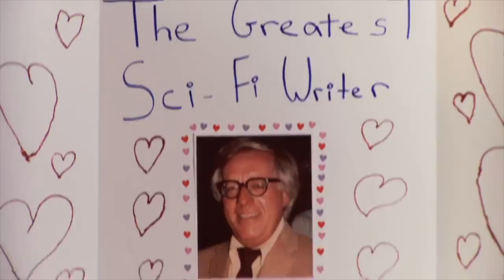"Universe of Evil" (Superfriends 4x05) Commentary - Superboy: Beyond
Tom and Chris watch the first DC anything (outside of comics) to introduce the concept of a multiverse.

So sit back, get your DVDs or digital copy synced up and follow along with us as we give you our commentary on Superfriends: Universe of Evil!

Hosted By: Tom Gallagher, and Chris Jacobsen
Podcast Edited By: Tom Gallagher
Graphics By: Tom Gallagher